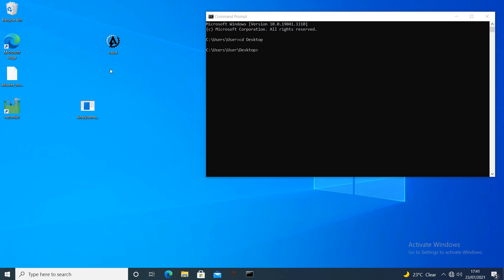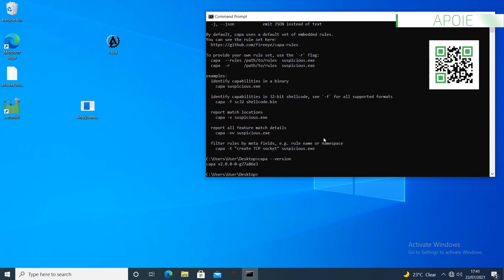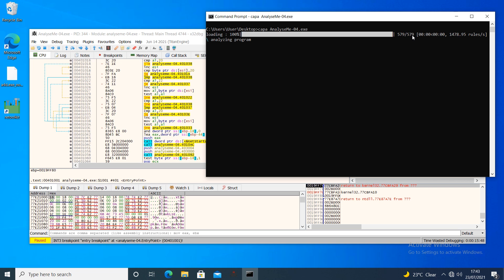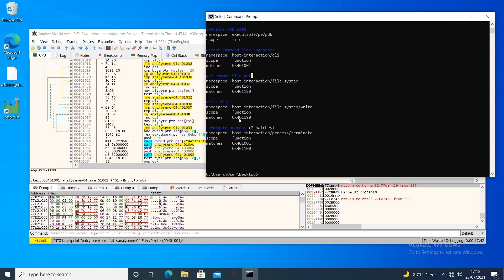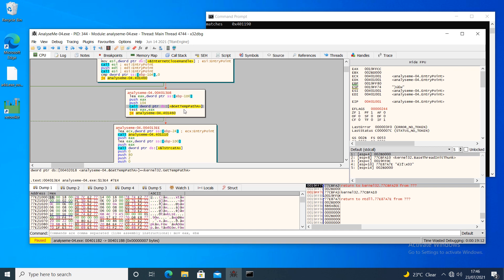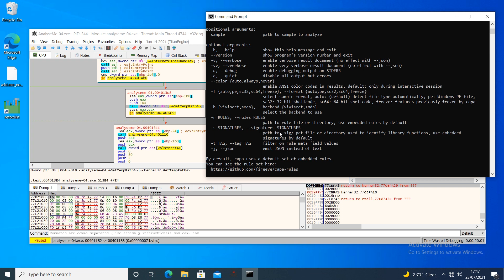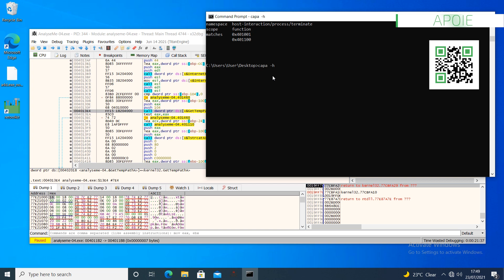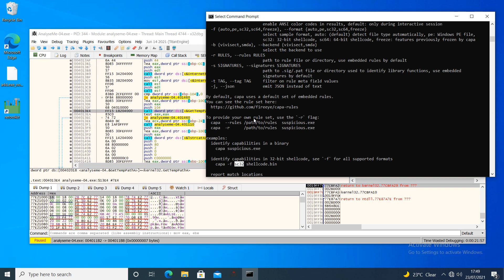capa 2.0 - análise estática de malware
O capa 2.0 traz 93 novas regras para detecção de capacidades (normalmente) maliciosas em binários PE. Veja neste vídeo como utilizá-lo!

-- Dúvidas sobre este vídeo?